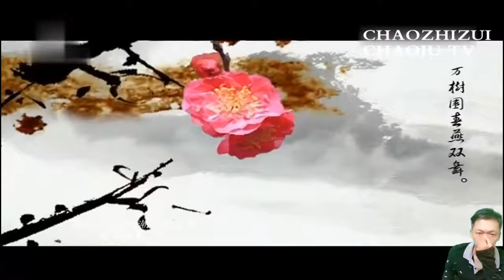广东潮剧院一团《月容传》第2集（林初发 张怡凰 翁松梅）潮州戏 潮剧 Teochew Operat งิ้วแต้จิ๋ว